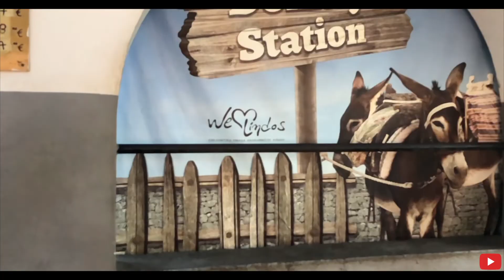Lindos - Rhodes Island - Greece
My Tools: GoPro Hero7 Black - Dji Mavic Pro - Dji Mavic 2 Pro - Insta360 One X